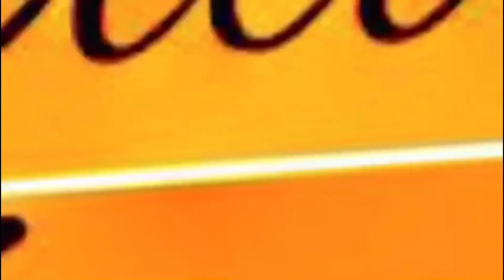How To Make Thai Red Curry | Delicious Thai Red Chicken | Authentic Taste | Aromatic Chicken Curry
How To Make Thai Red Curry | Delicious Thai Red Chicken | Authentic Taste | Aromatic Chicken Curry | Flavorful Thai Curry

Thai Red Chicken Curry is incredibly delicious, aromatic & so easy to make with bite size chicken pieces, simmered in a red curry and coconut milk sauce. Red Thai curry can be prepared under 15 minutes and all in one pot! It has authentic taste.
I especially love all coconut curries and with a few ingredients you can have quality Thai restaurant meals right in your home, Thai red curry recipe is very nutritious because it has all vegetables and protein from chicken. The flavors are out of this world, a creamy sauce which packs some heat from the curry paste, the more curry paste the better, it’s really not that spicy. I used 4 tbsp in this recipe and it flavored the dish nicely giving it just a bit of a spicy kick.
Thai red curry with chicken is very quick recipe.
For 20 minutes of total time you cannot beat this dish, delicious Thai flavors, not to mention your house will smell incredible. Watch the video to know more about this Flavorful Red Thai curry recipe & Learn how to make it In a easy way.

1. Thai chicken
2. Thai chicken recipe
3. Red Thai curry recipe
4. Red Thai curry paste
5. Red Thai curry
6. Red Thai curry recipe vegetarian
7. Red Thai chicken curry recipe
8. Red Thai curry Indian style
9. Red Thai curry vegetarian
10. Thai red curry recipe
11. Thai curry recipe
12. Thai red curry paste
13. Thai chicken curry recipe
14. Thai chicken red curry recipe
15. Delicious, aromatic authentic